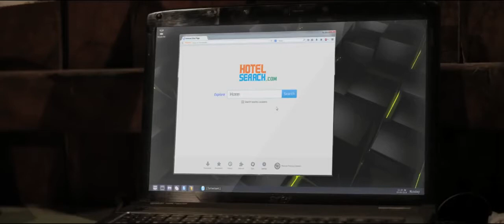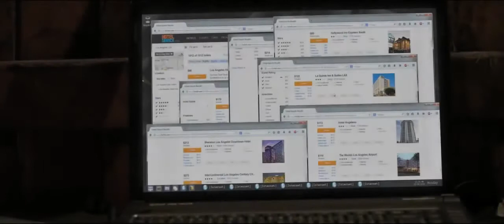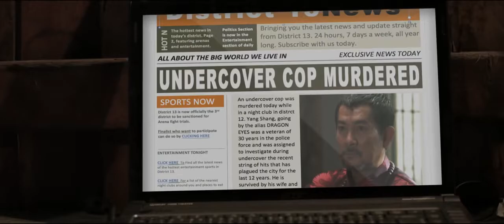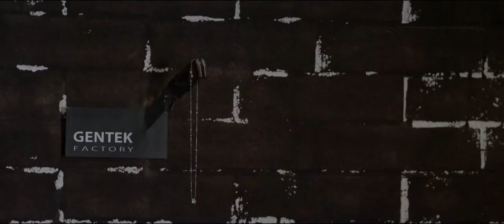FILME TEKKEN 2 A VINGANÇA DE KAZUIA, FILME DE AÇAÕ E LUTA DUBLADO EM HD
AMIGOS SE ESCREVAM NO CANAL E NOS AJUDEM A REALIZAR NOSSO SONHO DE CONSEGUIR A MONETIZAÇAO, ESTAMOS TRAZENDO FILMES NOVOS E ANTIGOS E PROCURANDO SEMPRE O MELHOR PRA VCS,  OBRIGADO

Sofrendo de amnésia, um jovem tentando descobrir sua verdadeira identidade é sequestrado por uma organização criminosa e se transforma em um assassino implacável.

Título no Brasil Tekken 2 – A Vingança De Kazuya
Título Original Tekken: A Man Called X
Ano Lançamento 2014
Gênero Ação
Direção Wych Kaosayananda
Estúdio/Distrib. California Filmes
Elenco
Kane Kosugi ... Kazuya
Cary-Hiroyuki Tagawa ... Heihachi
Rade Serbedzija ... The Minister
Gary Daniels ... Bryan Fury

OBG POR ASSISTIR O FILME